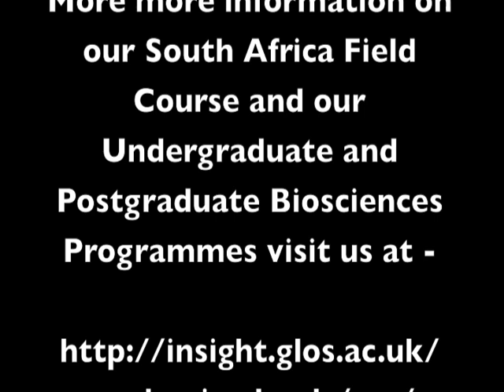University of Gloucestershire - Biology trip to South Africa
A personal video of our 2nd year trip to Mankwe Game Reserve by 2nd year students on the BSc Biology and Animal Biology programmes.